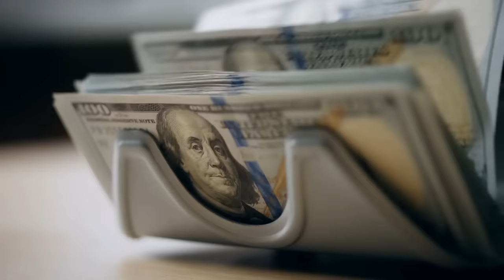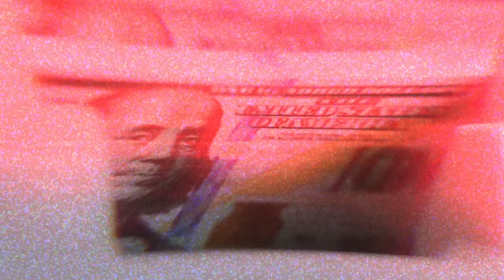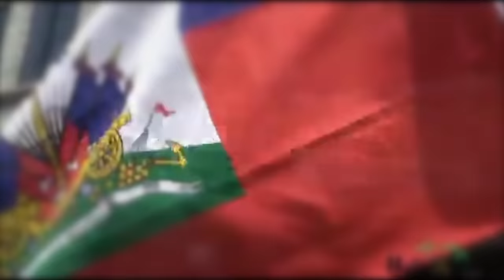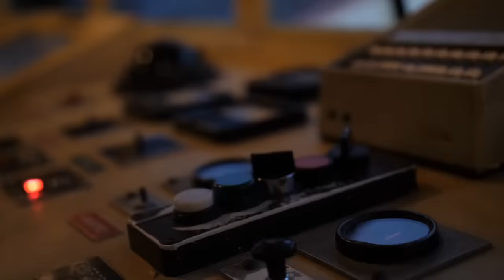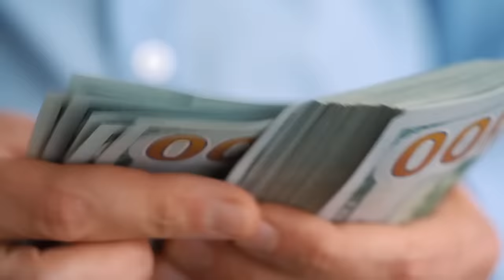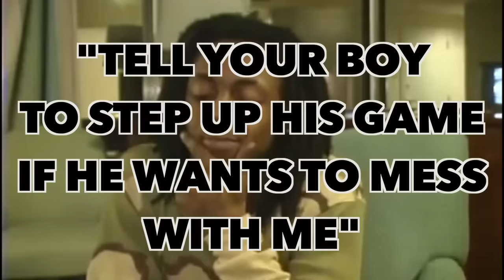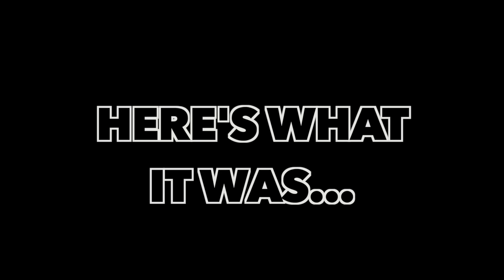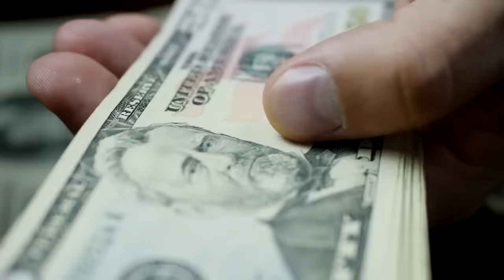ZOE POUND MAFIA, How They Ran Lil Wayne out of Miami, and Bullied J Prince!